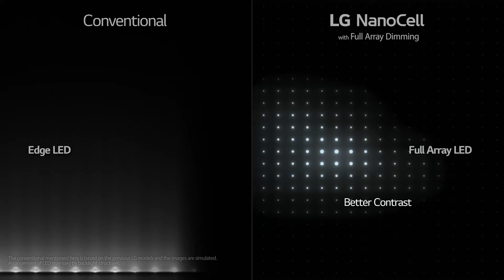الذكاء الاصطناعي - الحلقة الثالثة